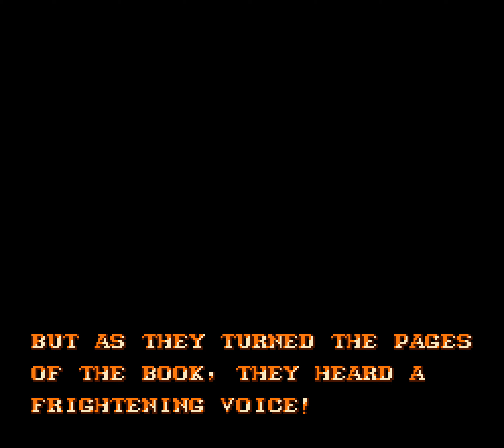Disney's Magical Quest 3 Starring Mickey & Donald SNES 2 player 60fps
Best viewed in 60 fps. I'm player 1 and Mark is player 2. This game is also known as Mickey to Donald Magical Adventure 3. This is an English translated version of the game by RPGONE.
Title 00:00
Intro 00:18
Stage 1 2:32
Stage 2 10:36
Stage 3 19:58
Stage 4 29:10
Stage 5 38:21
Stage 6 46:58
Stage 7 52:09
Ending 1:04:04